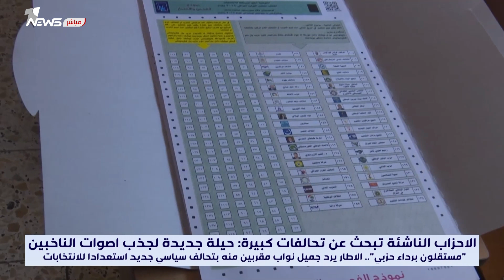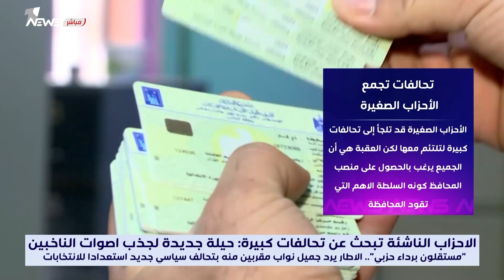"مستقلون برداء حزبي".. الاطار يرد جميل نواب مقربين منه بتحالف سياسي جديد استعدادا للانتخابات